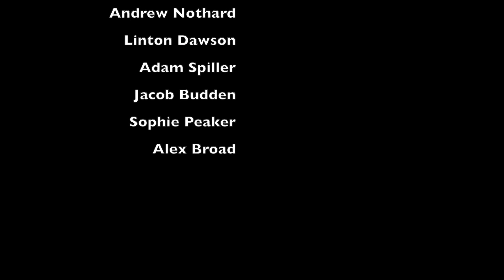Tall Ships 2019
St Barbara V, the Royal Artillery entry in the 2019 Tall Ships race fro  Bergen (Norway) to Aarhus (Denmark) with a crew made up from 19 Regiment (Scottish Gunners).